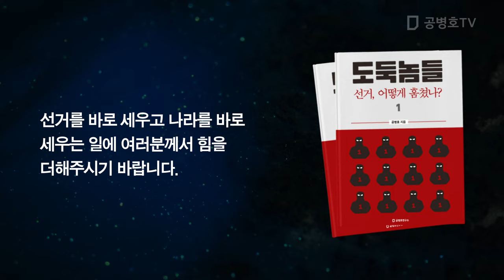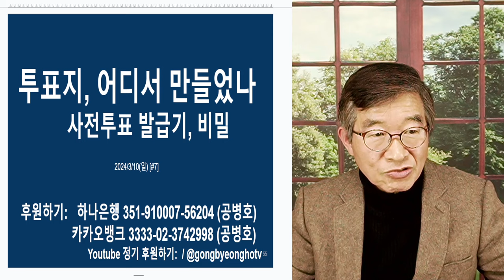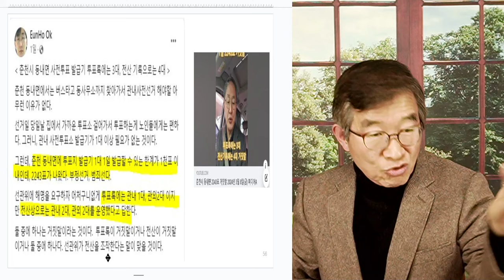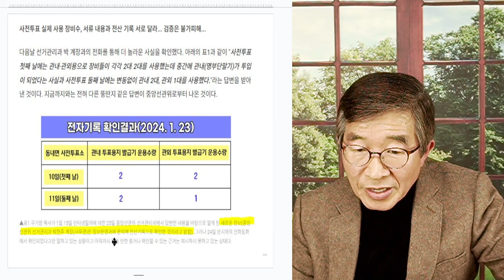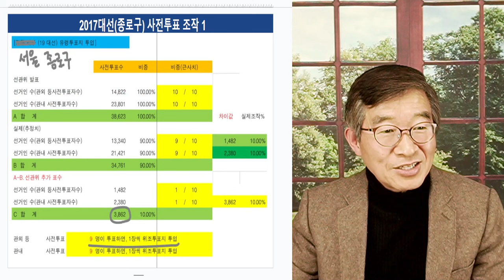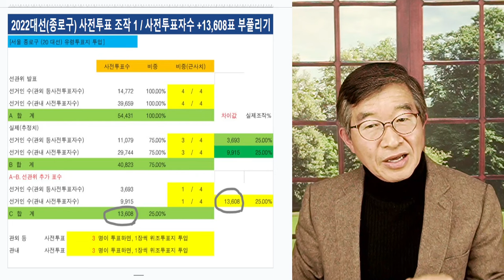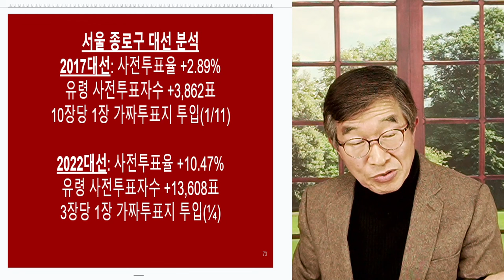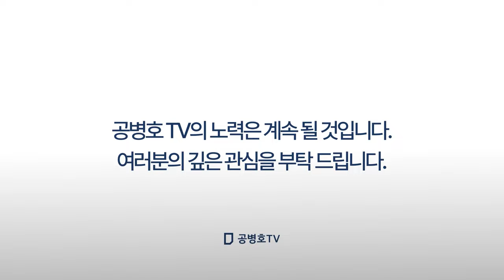투표지, 모처에서 / 사전투표지, 2배 이상 만들다 / 투표관리관 도장 날인, 왜 거부하는 가 / 춘천시 동내면 [공병호TV]